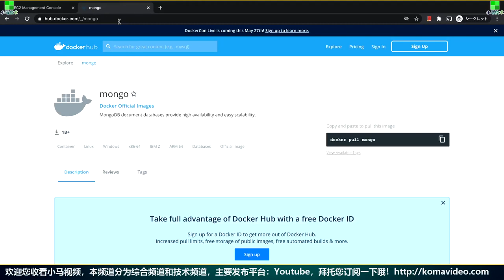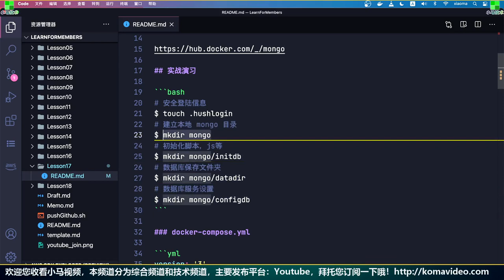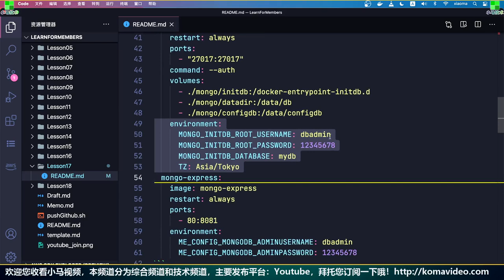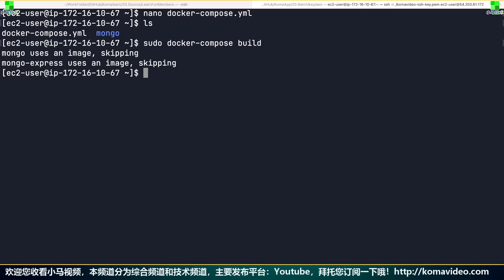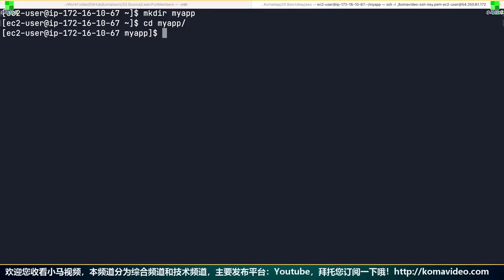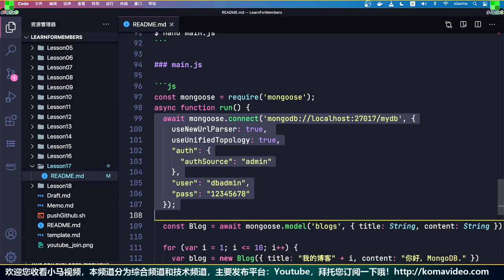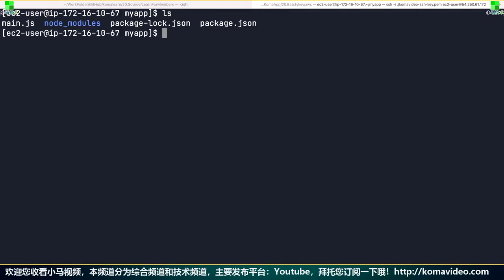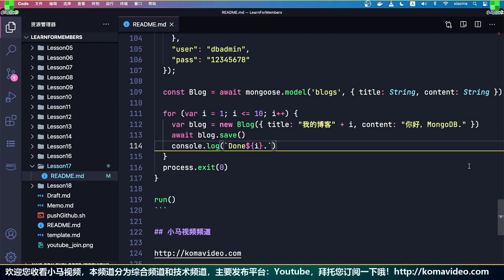Docker MongoDB - 快速搭建自己的 NoSql 数据库